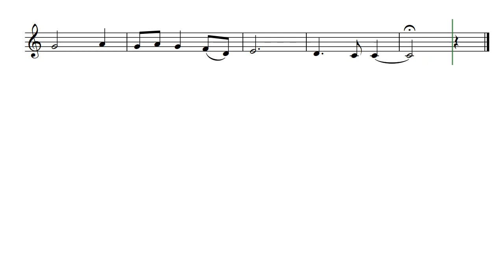Dam Flow from Blue Ridge Water Music (Opus 317)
1 - After visiting some of the 250 waterfalls in Transylvania County, North Carolina, Dam Flow was composed as the first movement of Blue Ridge Water Music. It can also be a stand-alone solo. Here it is voiced with Tenor Recorder. Dam Flow is by Daniel Hay. Published in the September 2021 magazine of the American Recorder Society.